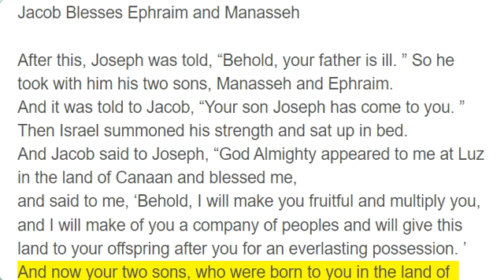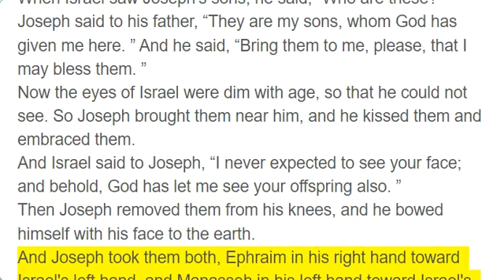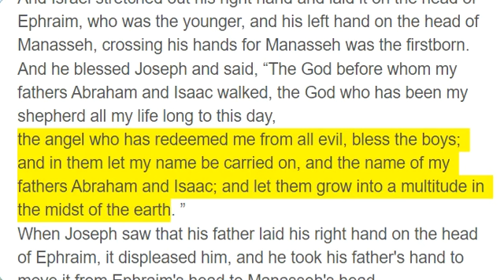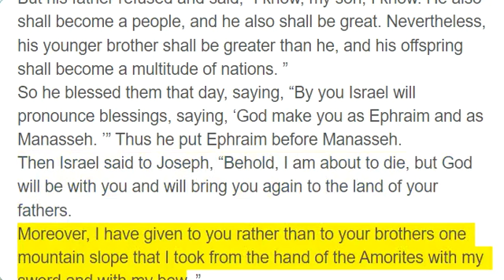Genesis 48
Jacob Blesses Ephraim and Manasseh

After this, Joseph was told, “Behold, your father is ill. ” So he took with him his two sons, Manasseh and Ephraim.
And it was told to Jacob, “Your son Joseph has come to you. ” Then Israel summoned his strength and sat up in bed.
And Jacob said to Joseph, “God Almighty appeared to me at Luz in the land of Canaan and blessed me,
and said to me, ‘Behold, I will make you fruitful and multiply you, and I will make of you a company of peoples and will give this land to your offspring after you for an everlasting possession. ’
And now your two sons, who were born to you in the land of Egypt before I came to you in Egypt, are mine; Ephraim and Manasseh shall be mine, as Reuben and Simeon are.
And the children that you fathered after them shall be yours. They shall be called by the name of their brothers in their inheritance.
As for me, when I came from Paddan, to my sorrow Rachel died in the land of Canaan on the way, when there was still some distance to go to Ephrath, and I buried her there on the way to Ephrath that is, Bethlehem. ”
When Israel saw Joseph's sons, he said, “Who are these?”
Joseph said to his father, “They are my sons, whom God has given me here. ” And he said, “Bring them to me, please, that I may bless them. ”
Now the eyes of Israel were dim with age, so that he could not see. So Joseph brought them near him, and he kissed them and embraced them.
And Israel said to Joseph, “I never expected to see your face; and behold, God has let me see your offspring also. ”
Then Joseph removed them from his knees, and he bowed himself with his face to the earth.
And Joseph took them both, Ephraim in his right hand toward Israel's left hand, and Manasseh in his left hand toward Israel's right hand, and brought them near him.
And Israel stretched out his right hand and laid it on the head of Ephraim, who was the younger, and his left hand on the head of Manasseh, crossing his hands for Manasseh was the firstborn.
And he blessed Joseph and said, “The God before whom my fathers Abraham and Isaac walked, the God who has been my shepherd all my life long to this day,
the angel who has redeemed me from all evil, bless the boys; and in them let my name be carried on, and the name of my fathers Abraham and Isaac; and let them grow into a multitude in the midst of the earth. ”
When Joseph saw that his father laid his right hand on the head of Ephraim, it displeased him, and he took his father's hand to move it from Ephraim's head to Manasseh's head.
And Joseph said to his father, “Not this way, my father; since this one is the firstborn, put your right hand on his head. ”
But his father refused and said, “I know, my son, I know. He also shall become a people, and he also shall be great. Nevertheless, his younger brother shall be greater than he, and his offspring shall become a multitude of nations. ”
So he blessed them that day, saying, “By you Israel will pronounce blessings, saying, ‘God make you as Ephraim and as Manasseh. ’” Thus he put Ephraim before Manasseh.
Then Israel said to Joseph, “Behold, I am about to die, but God will be with you and will bring you again to the land of your fathers.
Moreover, I have given to you rather than to your brothers one mountain slope that I took from the hand of the Amorites with my sword and with my bow. ”